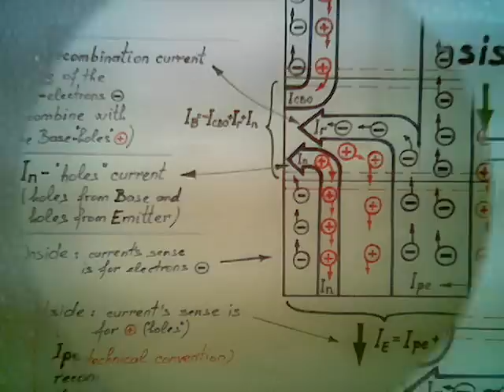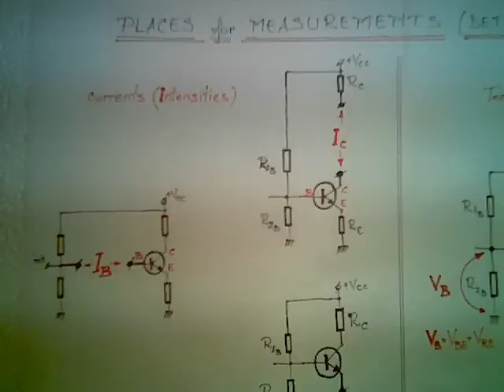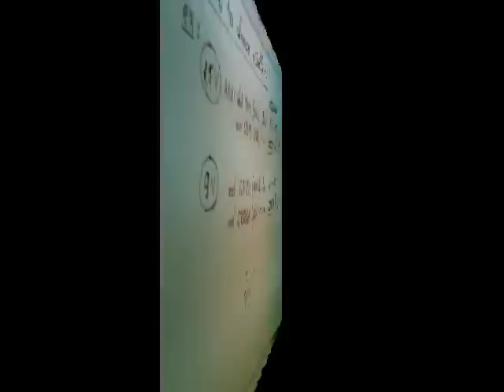TRANSISTOR Calculation CODES Inside Currents Bias BJT raw.wmv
My videos are NOT invitations to practice, they are ONLY for theory !!! A simple approach, good for start.